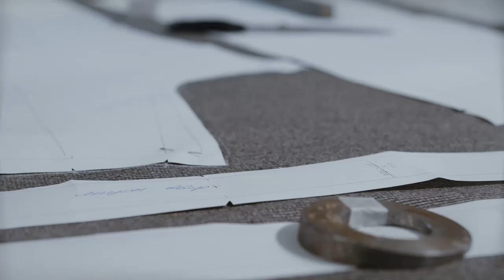Брючный комплект на полную фигуру. Галина Коломейко.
Такие комплекты я смело могу рекомендовать полным женщинам и девушкам. Разные цветовые решения и у вас будут варианты и для работы, и для развлечений и прогулок.
Главное -- создается вытянутый прямоугольник, один цвет от плеч до щиколоток вытягивает и очень стройнит.
Рекомендую подумать над таким образом.